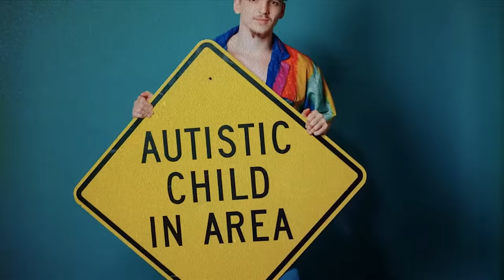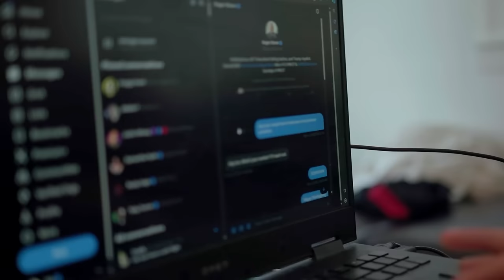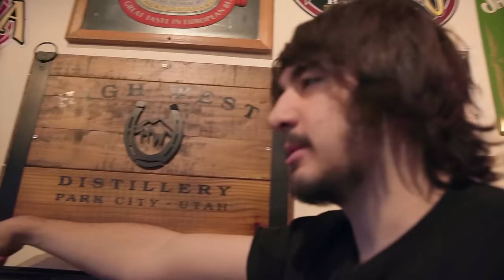Meeting FishTank's Alpha Male